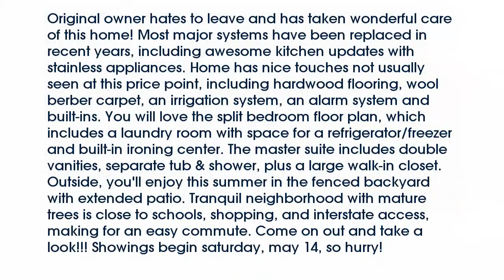Real estate for sale in Southaven Mississippi - MLS# 303418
6455 Evergreen
Southaven Mississippi 38671
MLS# 303418

Original owner hates to leave and has taken wonderful care of this home! Most major systems have been replaced in recent years including awesome kitchen updates with stainless appliances. Home has nice touches not usually seen at this price point including hardwood flooring wool berber carpet an irrigation system an alarm system and built-ins. You will love the split bedroom floor plan which includes a laundry room with space for a refrigerator/freezer and built-in ironing center. The master suite includes double vanities separate tub & shower plus a large walk-in closet. Outside you&rsquo;ll enjoy this summer in the fenced backyard with extended patio. Tranquil neighborhood with mature trees is close to schools shopping and interstate access making for an easy commute. Come on out and take a look!!! Showings begin saturday may 14 so hurry!